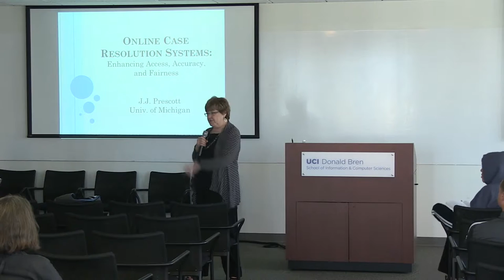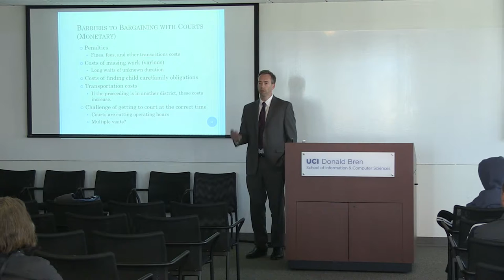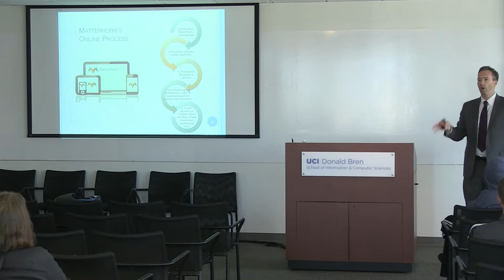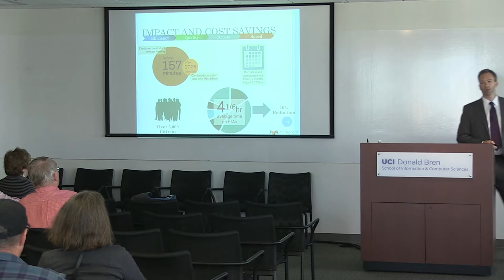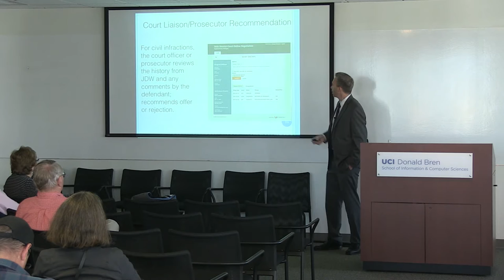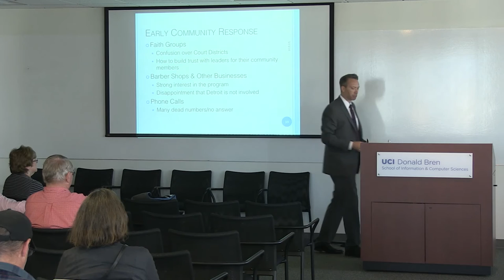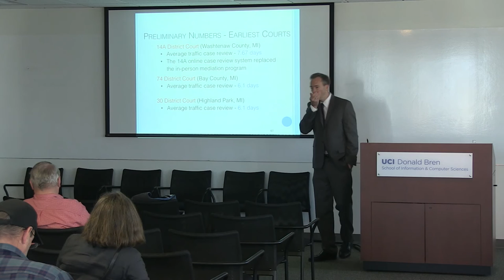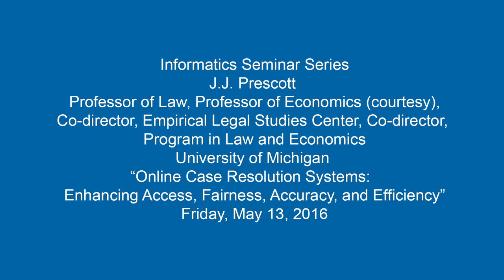Online Case Resolution Systems - J.J. Prescott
Friday Informatics Seminar with J.J. Prescott, Professor of Law, Professor of Economics (courtesy), Co-director, Empirical Legal Studies Center, Co-director, Program in Law and Economics

Recorded Friday, May 13, 2016

Lecture Title:  Online Case Resolution Systems: Enhancing Access, Fairness, Accuracy, and Efficiency

Abstract:  Online case resolution (OCR) systems have the potential to dramatically increase access to our justice system. Part I introduces the concept of an OCR system, how it works, and its impact on courts and citizens. Part II argues that OCR systems can reduce many of the barriers to going to court by reducing the need for face-to-face resolution and the amount of time needed for hearings; mitigating confusion and fear; allowing asynchronous scheduling that can accommodate work or child care schedules; and providing a more reliable and easier-to-use means for litigants to voice their views. These advantages should especially benefit those of lower socioeconomic status, who suffer disproportionately under the status quo. Part III contends that OCR systems need not compromise a judge’s or prosecutor’s decision-making process, but can actually enhance it. OCR systems can provide more, better, and easier-to-use information and, by removing a litigant’s appearance (race, gender, weight, etc.) from a judge’s consideration, can make outcomes less subject to implicit biases.

Bio: J.J. Prescott's research interests revolve around criminal law, sentencing law and reform, employment law, and the dynamics of civil litigation, particularly settlement. Professor Prescott is the principal investigator of the U-M Online Court Project, which uses technology to help people facing warrants, fines, and minor charges resolve their disputes with the government and courts online and without the need to hire an attorney. Additional projects include: an examination of the ramifications of post-release sex offender laws, a study of the socio-economic consequences of criminal record expungement, an evaluation of the effects of prosecutorial discretion and decision-making on short- and long-term defendant outcomes, and an investigation into the nature and repercussions of partial settlements in civil litigation. Professor Prescott earned his JD, magna cum laude, in 2002 from Harvard Law School, where he was the treasurer (Vol. 115) and an editor of the Harvard Law Review. After clerking for the Hon. Merrick B. Garland on the U.S. Court of Appeals for the D.C. Circuit, he went on to earn a PhD in economics from the Massachusetts Institute of Technology in 2006.